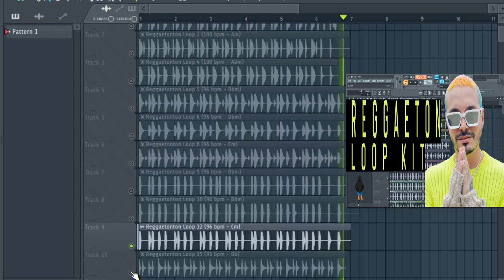[FREE] REGGAETON LOOP kit/ LOOPS de reggaeton [GRATIS]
loops de reggaeton,samples de reggaeton,REGGAETON DRUM LOOP, loops de reggaeton 2019 gratis,descargar loop de reggaeton,download reggaeton loop.free drum loops reggaeton.

……:::::: Specifications ::::::……
10 loops